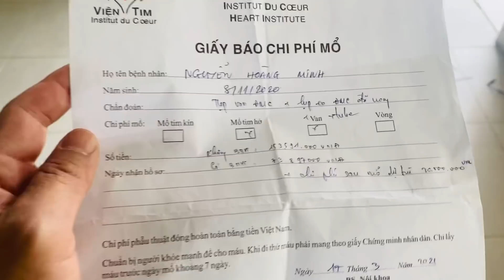Cảm động với TK An Vui giúp bé Hoàng Minh 3,5 tháng tuổi mổ tim - Bắt đầu cho một hành trình mới